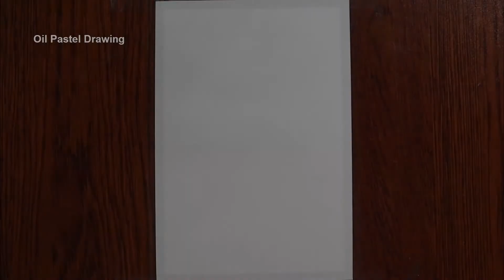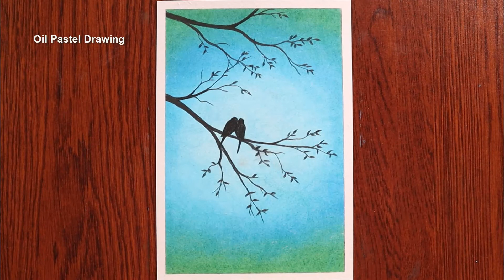Love Birds scenery Drawing with Oil Pastel | Oil Pastel Drawing 2021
how to draw two Love Birds sitting on a branch with Oil Pastel | step by step